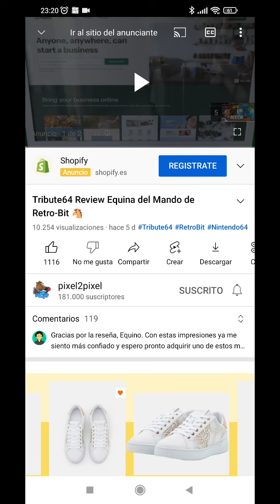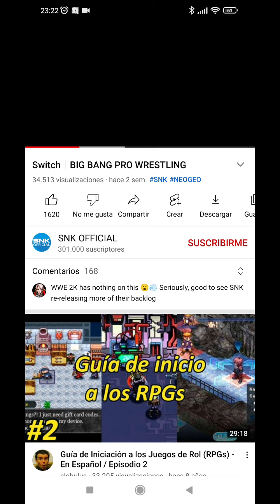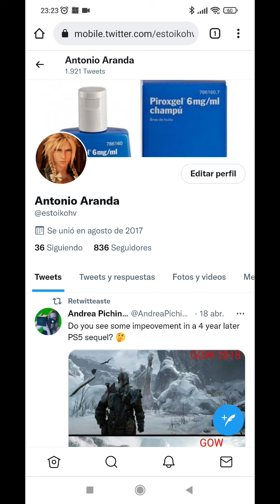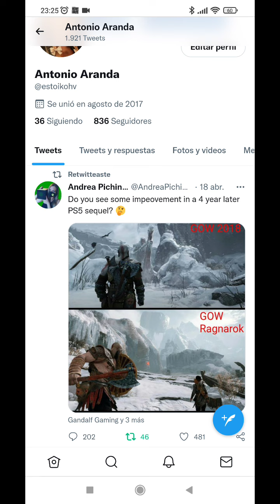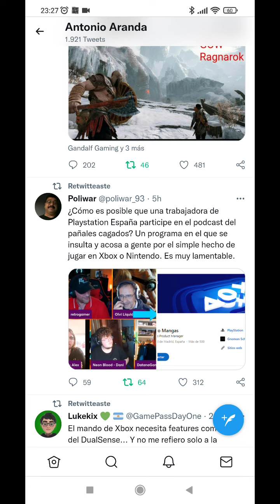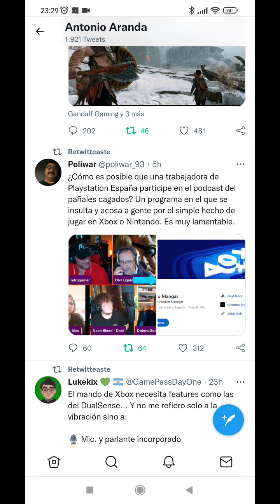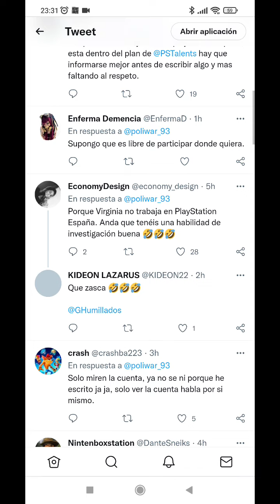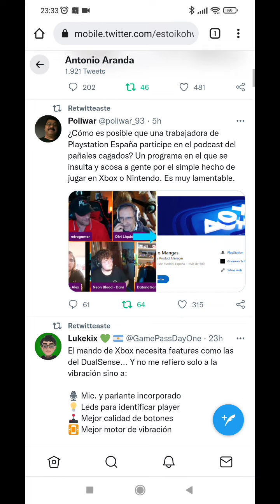se regala juego Big Bang Pro Wrestling! de snk para Nintendo switch